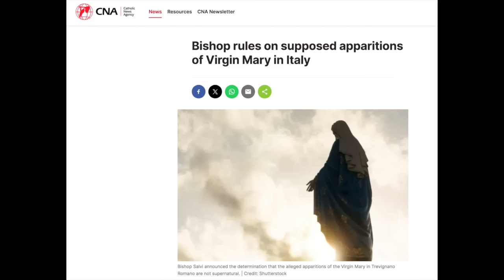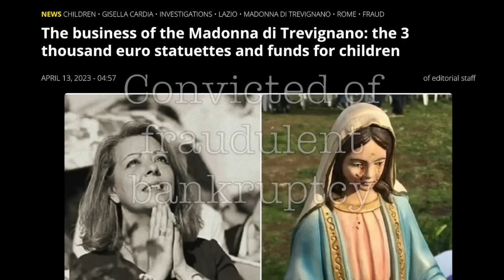Fr. Iannuzzi Radio Program: Ep 222- Sharing New English Translations: Learning to Live (3-16-24)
In this live broadcast Fr. Iannuzzi shares his work of translation and a quick overview of the upcoming online course for Divine Will instructors. As Fr. Iannuzzi as stated many times before, his "theological" translation neither constitutes nor replaces the pending and official "critical edition" of the Church when it appears. In several Church documents the Magisterium affirms that the "theologian," which Fr. Iannuzzi is, has both a "duty" and "vocation" to assist the Christian faithful by explaining and expounding upon the Church's teachings, her documents and that which she has officially approved, which include the ecclesiastically approved writings of Luisa. He is doing precisely this.

In the midst of the dark and turbulent times in which we are living, the prophetic voice of Pope John Paul II has assured us again and again that we are living in the pre-dawn darkness of a bright new day and has urged us to renew our hope in “the definitive coming of the Kingdom of God” (Tertio Millenio Adveniente). Father Iannuzzi’s magnificent book, The Splendor of Creation, will assist us greatly in doing just that. The fruit of exhaustive and painstaking research, it helps us peer into two thousand years of reflection on the prayer which the Lord Jesus commanded us to pray together with Him. And still more, it presents us with convincing evidence that the day when this prayer will be answered is near at hand. + Archbishop George Pearce Diocese of Providence, R.I.
Rev. Joseph Leo Iannuzzi is a doctoral alumnus of the Gregorian Pontifical University. He has obtained 5 post-graduate degrees, with studies in medicine, music, anthropology, sociology, philosophy, and theology.
As a young medical student, Joseph traveled to a Marian shrine in 1988 where he was inspired to enter the seminary. In 1991 he obtained a Ph.B. in Philosophy and was awarded the Kilburn Award. While assigned for 15 years in Italy, Rev. Iannuzzi studied Italian, Hebrew, Greek, Latin and other languages. He also obtained an STB, M. Div., STL and STD, Ph.D. in Theology, with specialization in patristics, dogmatics and mysticism
Rev. Iannuzzi was one of four selected students to receive a grant from the Pontifical Biblicum University of Rome to study theology in the Holy Land. While in Rome he assisted the exorcist of Rome, Fr. Gabriel Amorth, and has written several books on prophecy and revelation. He appeared on EWTN and was host of several television and national radio broadcasts. He has translated numerous theological works into English and has authored seven publications.